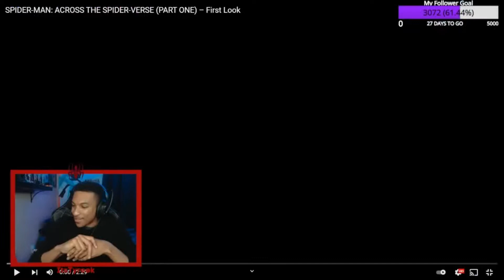SPIDER-MAN: ACROSS THE SPIDER-VERSE (PART ONE) FIRST LOOK | REACTION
With all the Spider-Man hype going on right now with Spider-Man: No Way Home, Sony definitely had great timing on release this first look of Spider-Man: Across The Spider-Verse! I can't wait for this movie to come out!